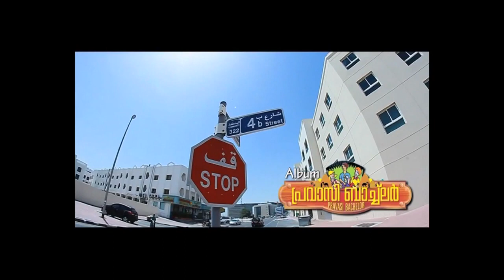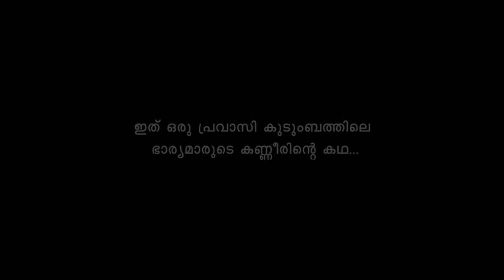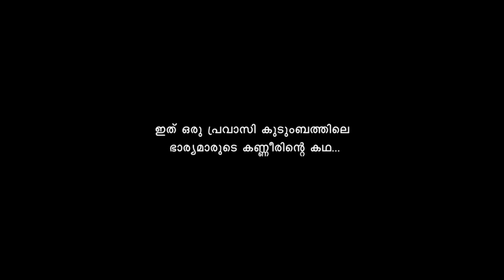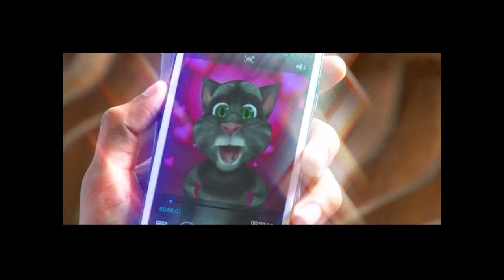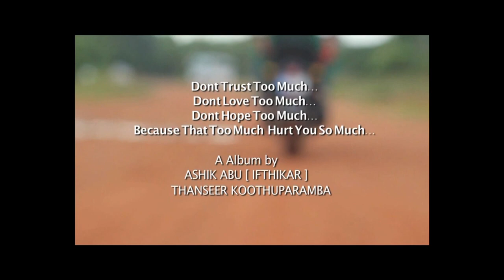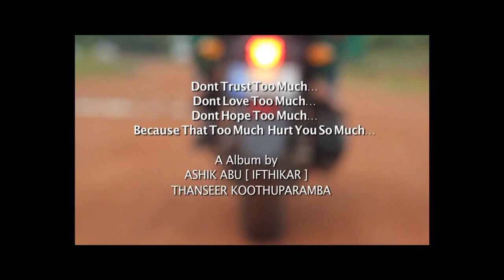ഏറ്റവും മികച്ച മാപ്പിളപ്പാട്ട് | Thanseer Koothuparamba New Nonstop Mappila Songs Mappilapattukal